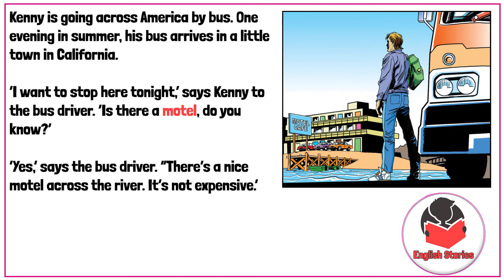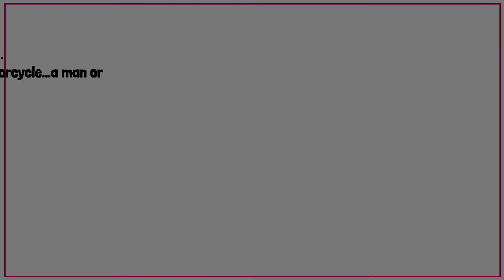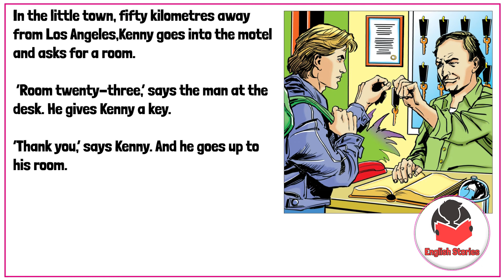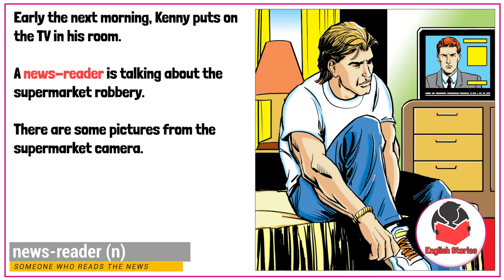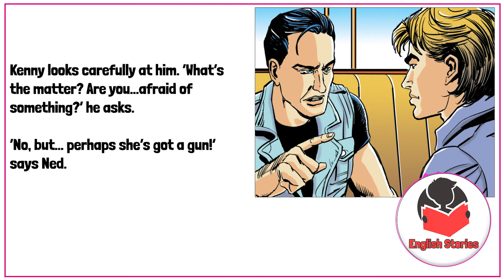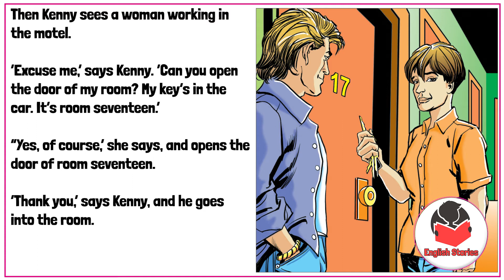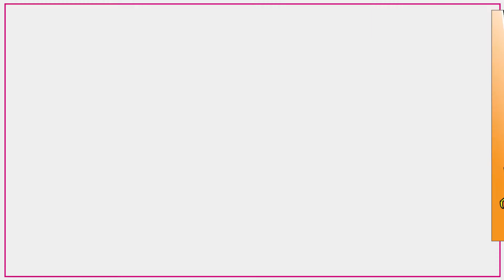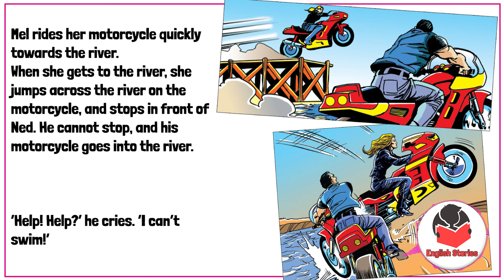learn English by story Level 0 | Girl on a Motorcycle | Crime & Mystery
learn English by story - starter level

250 headwords

Girl on a Motorcycle by John Escott

Kenny is going across America by bus to San Francisco. It
is a long way, so he stops sometimes and stays the night in
a motel.

One evening he stays in a motel in a little town in
California — not far from Los Angeles. When he comes
down from his room for something to eat, he sees a girl —
a girl on a motorcycle, with long blond hair. He thinks he
knows her — is she famous?

Then, the next morning, he sees the news about a
supermarket robbery in Los Angeles. The police are
looking for somebody — somebody on a motorcycle, with
long blond hair...

contents:
00:10 chapter One : Is there a motel?
01:13 chapter two : Give me the money!
02:39 chapter three : Room twenty-three
03:50 chapter four : is it her?
04:46 chapter five : Can I sit here?
06:32 chapter six : Not the police
08:29 chapter seven : Perhaps I’m wrong
10:20 chapter eight : I must get away
11:33 chapter nine : You’re the robber!
13:46 chapter ten : I can’t swim!
15:38 chapter eleven : Can we go slowly, please?

English Stories for beginners is a great way to improve your English listening and speaking skills. It allows you to practice listening to different accents and gain exposure to new vocabulary. Listening to stories is also a great way to practice your pronunciation and intonation. By listening to stories in a relaxed environment, it helps to build confidence in spoken English. Additionally, it provides an opportunity to interact with other people who are learning English and discuss the story together. Learning English through stories can be fun and engaging, making it easier to remember new words and phrases. Furthermore, it allows you to learn in a meaningful context while understanding the plot of the story. With subtitles available, it provides an easy way for beginners to follow along and understand the story better.

1976, allowance is made for "fair
Non-profit, educational or personal uses